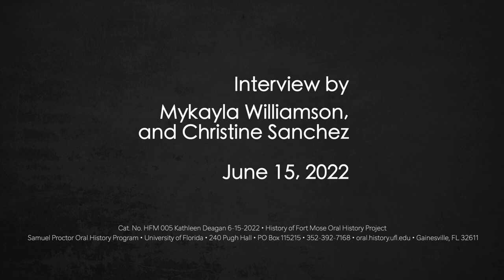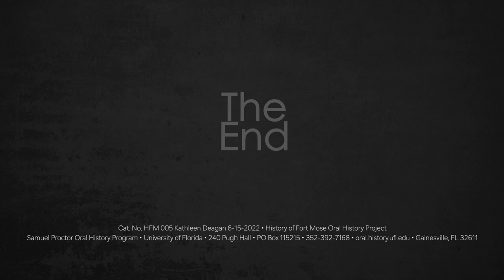An Oral History With Dr. Kathleen Deagan June 15, 2022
Dr. Kathleen Deagan spoke with UF researchers Mykayla Williamson and Christine Sanchez of the Samuel Proctor Oral History Program at the University of Florida. Recorded as part of the Fort Mose History Oral History Project.
241 Pugh Hall University of Florida
Cat. No HFM 005 Kathleen Deagan 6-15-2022